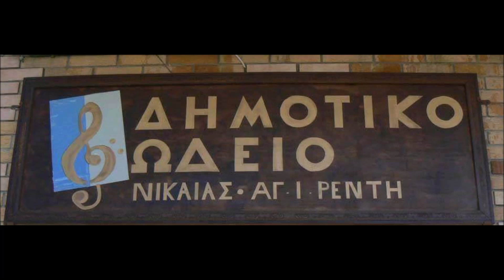3ο ΦΕΣΤΙΒΑΛ ΚΙΘΑΡΑΣ "ΜΠΛΟΚΟΥ" ΚΟΚΚΙΝΙΑΣ 2018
3ο Φεστιβάλ Κιθάρας "Μπλόκου" Κοκκινιάς 2018